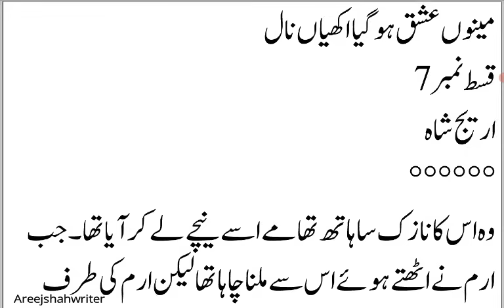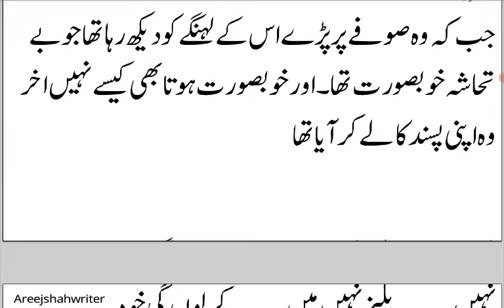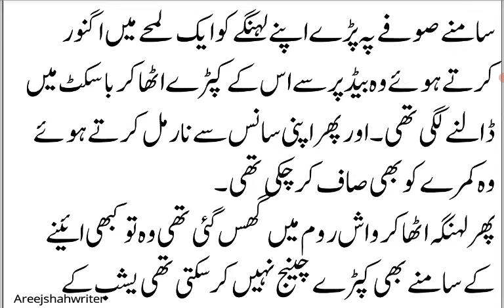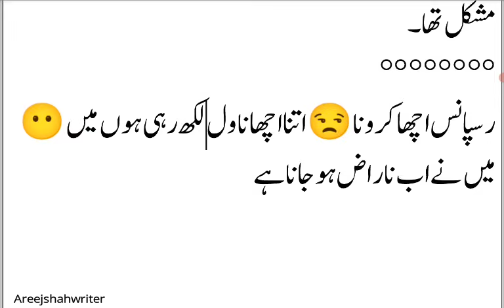Yashab Besharm hai😂|Romnce on 🔥🔥|Epi 7 |Areej